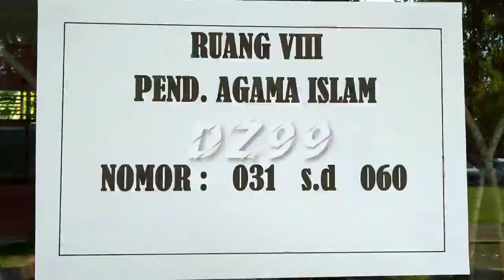Rangkaian acara milad 29 MAN Buleleng dan peresmian asrama Raudhatut Thalibin